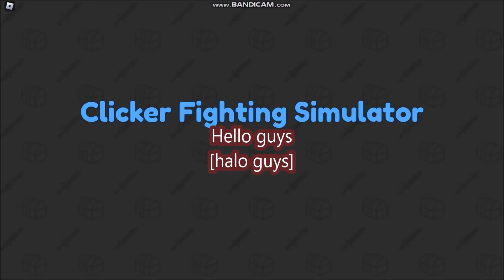NEW UPDATE CODES [FREE LIMITED] Clicker Fighting Simulator ROBLOX | SEPTEMBER 1, 2023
Clicker Fighting Simulator
- NEW UPDATE CODES
- ALL CODES